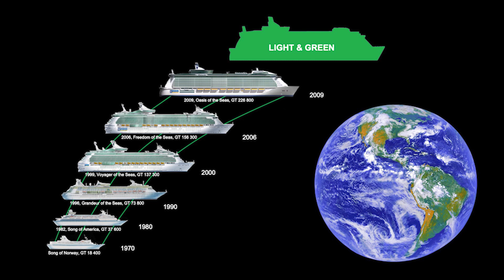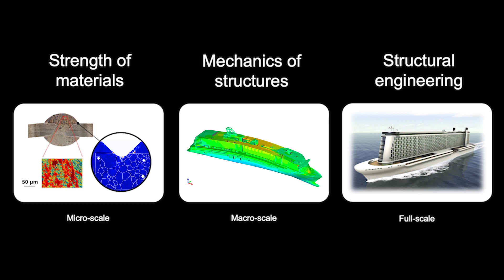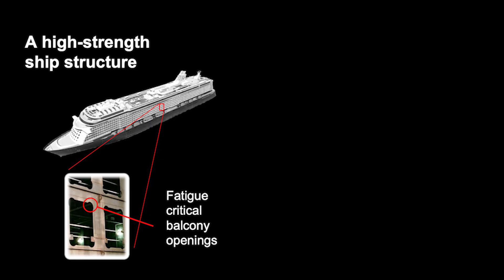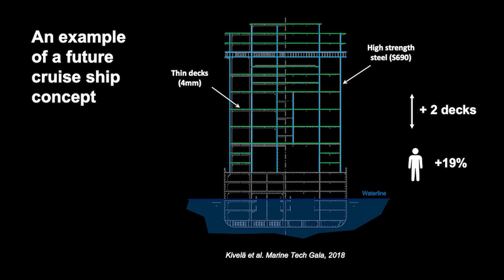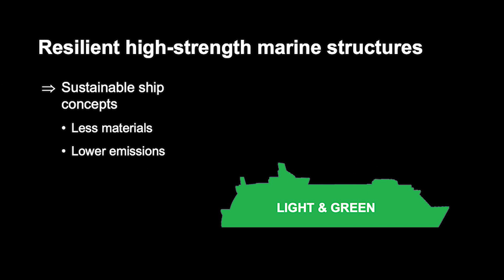Sustainable high-strength marine structures – Heikki Remes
Tenured Professors' Installation Talks – Aalto University is celebrating its new tenured professors with popular talks by our new Associate & Full level tenure track professors
Sustainable high-strength marine structures
Heikki Remes
Associate Professor